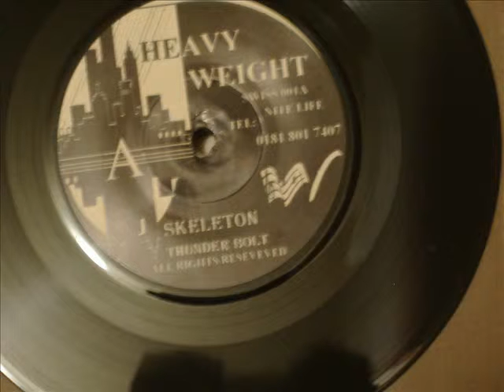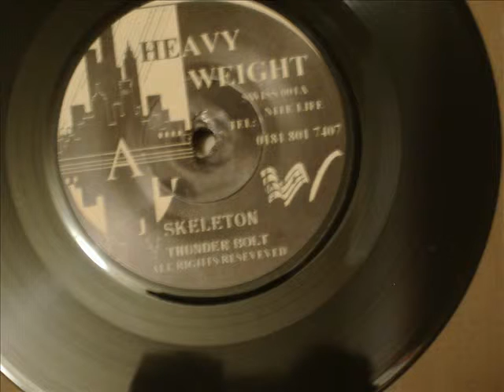SKELETON -'THUNDER BOLT'. SNEAK-PEEP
A CHANZ 2 DANZ 'SNEAK-PEEP' FROM THE SHELVES OF THE cheapchance2dance SHOP OPEN AT E-BAY. DIGITAL DANCEHALL REGGAE.